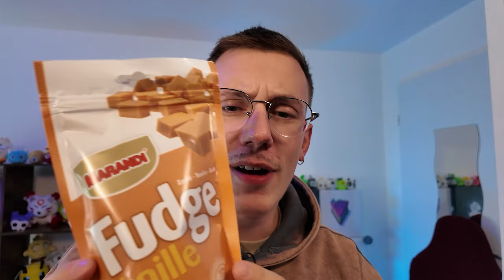J'AI MANGÉ LES TRUCS ÉTRANGES DE CHEZ ACTION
🔥Une fausse bonne idée ce concept ?? En vrai à part m'évanouir et faire un coma de plus de 60 heures je ne risquais rien, alors mangeons tout ce que le magasin ACTION peut nous proposer 👀🔥